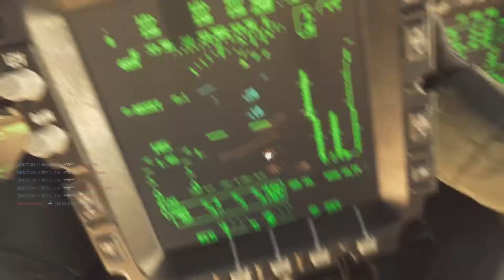Call of Duty Modern Warfare TEAM DEATHMATCH 25K 2D No Commentary